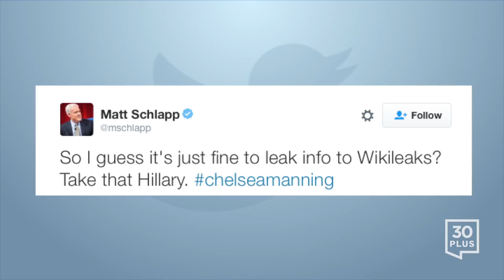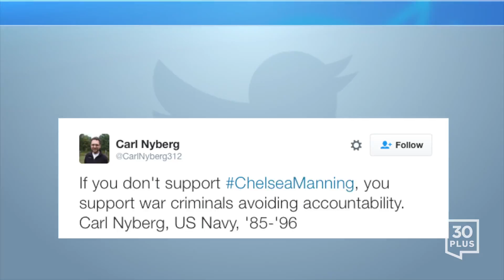Chelsea Manning commuted | Today on Twitter - Jan. 18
- VICTORY: Obama commutes Chelsea Manning sentence from 35 years to 7. Release date now May 17.

- Chelsea Manning went to jail for exposing crimes nobody's ever going to jail for.

- Obama commuted Chelsea Manning's commuted sentence against wishes of defense secretary and top US Army leaders, defense officials

- While everyone was talking about Chelsea Manning, Obama released another very important prisoner

- So I guess it's just fine to leak info to Wikileaks? Take that Hillary.

- Let me get this straight..Obama commutes Chelsea Manning's 35yr sentence for sharing secrets. But would start WW3 with Russia over DNC leaks

- Would Chelsea Manning be released if she was Russian?

- Today: - Obama Gives $500m to a climate change fund & commuted Chelsea Manning's sentence. - Trump sued for sexually assaulted & Defamation

- Delighted to see chelseamanning's sentence has been commuted. Obama has bravely recognised that love for your country can take many forms.

-Commutation or not, could we please stop showing dishonorably discharged chelseamanning in uniform? It disrespects our uniform.

- Don't thank Obama for freeing Chelsea Manning. Thank Chelsea Manning for inspiring a grassroots movement that made Obama do something good.

- If you don't support ChelseaManning, you support war criminals avoiding accountability. Carl Nyberg, US Navy, '85-'96

- Very happy for Chelsea Manning and very proud of @POTUS for doing the right thing

- American Hero... Manning to Be Released Early as Obama Commutes Sentence

- Let it be said here in earnest, with good heart: Thanks, Obama.